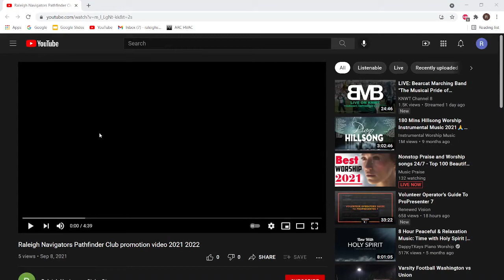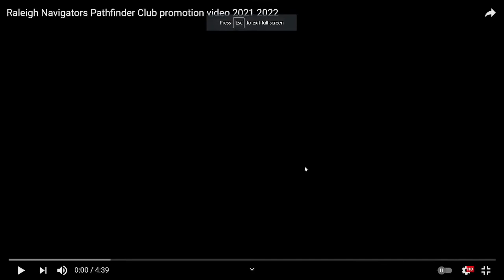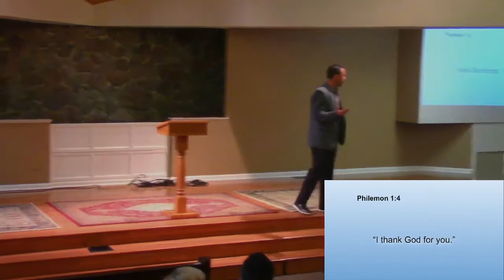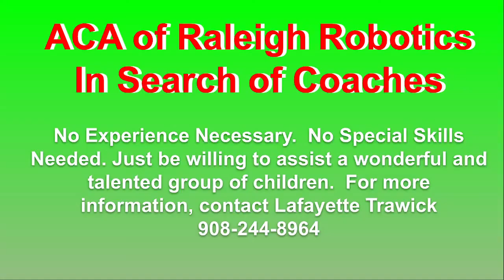Raleigh SDA church Livestream 09/11/2021